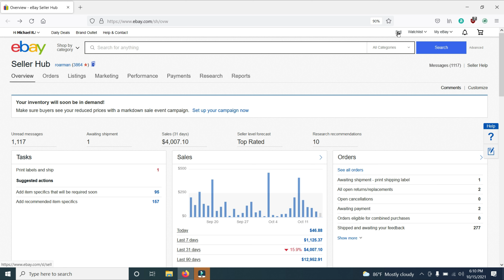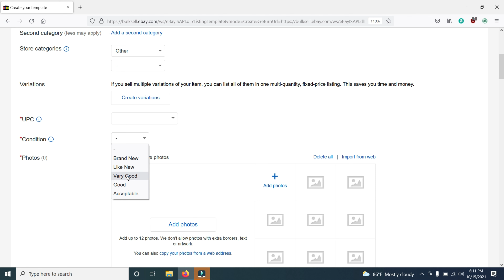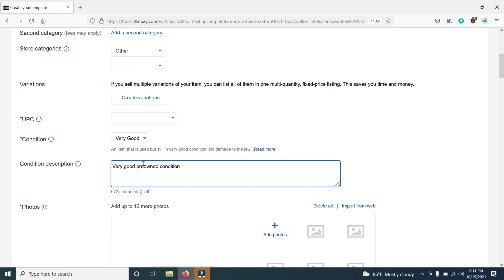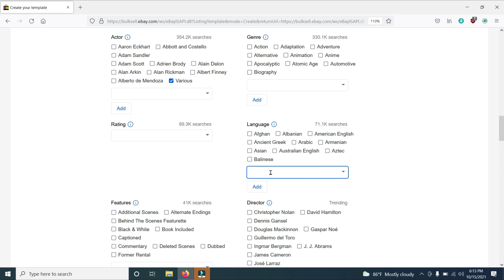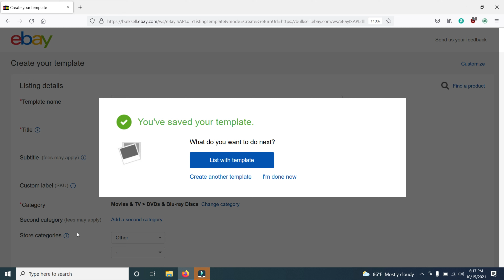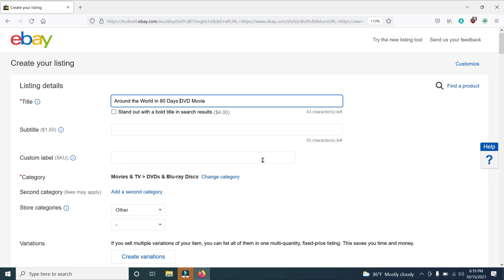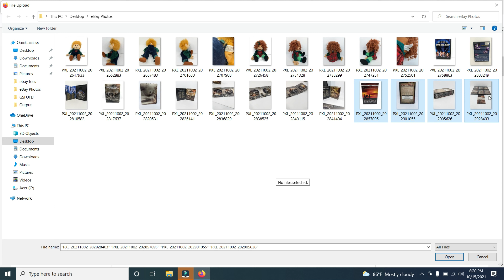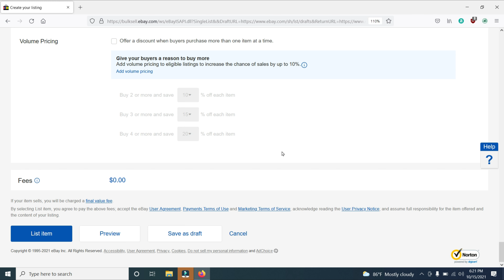How to Create an eBay Custom Listing Template. Complete Tutorial!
In this video I show you how to create a custom template to help you list items quicker  on eBay.  Then I show you how to use it.